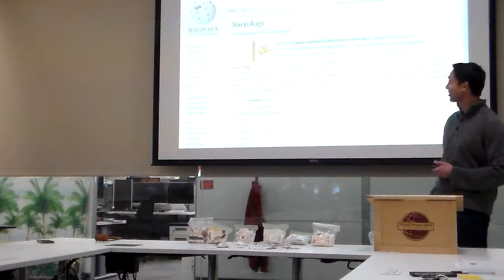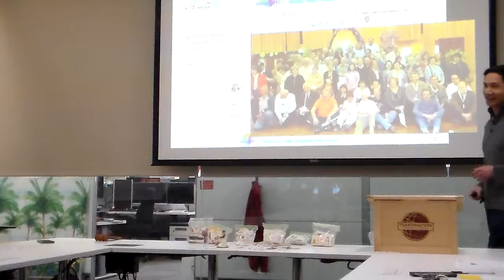Philip Williams: How Sweet It Is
Philip showcases his odd collection of sugar packets (Pathways Level 3 project: Present with Visual Aids, Jan 23 2019)